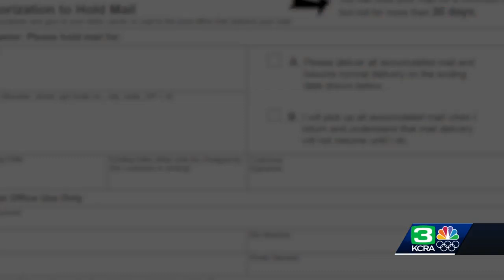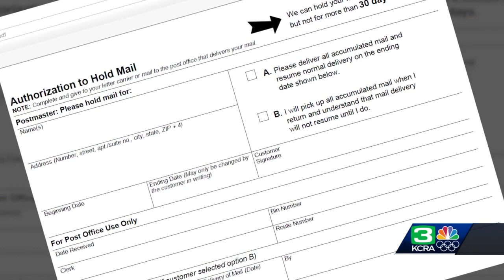USPS ready for busiest mail day of the year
It’s just nine days before Christmas  and also the busiest day of the year for the U.S. Postal Service -- especially in West Sacramento, the “second largest mail processing facility in this country,” according to Angela Batiste, a distribution manager at the facility.  Batiste said Dec. 16 is the day the postal service has been planning for all year long. Get the full story in the video above.